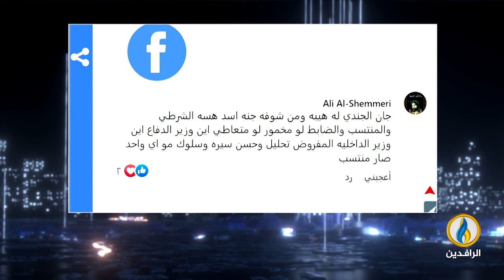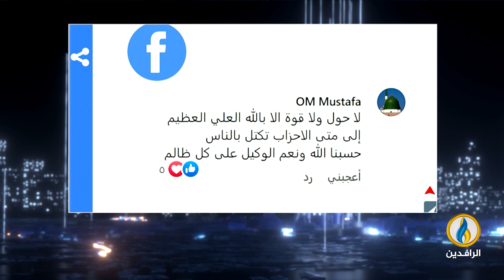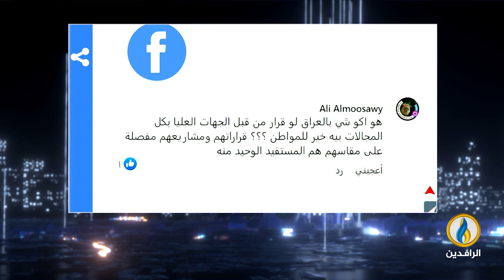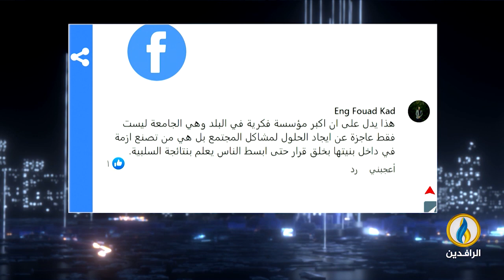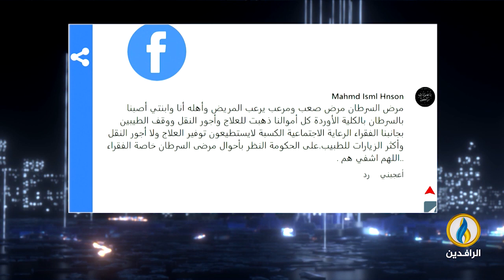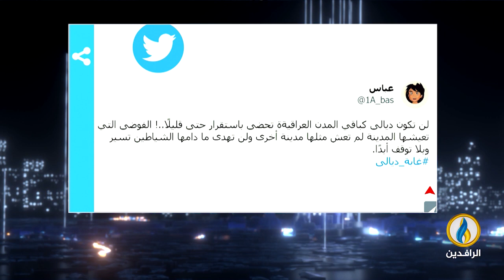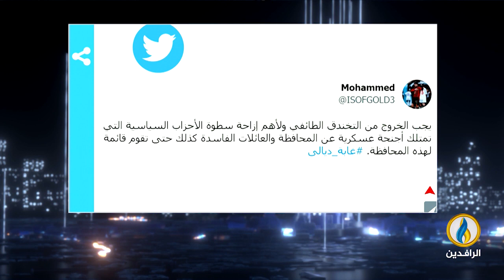صوتكم | 26 - 2 - 2023